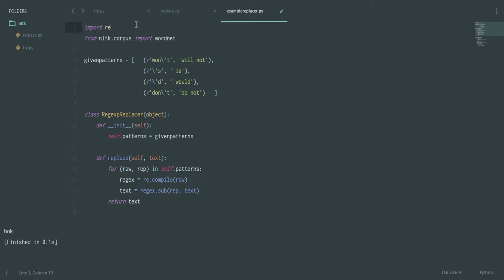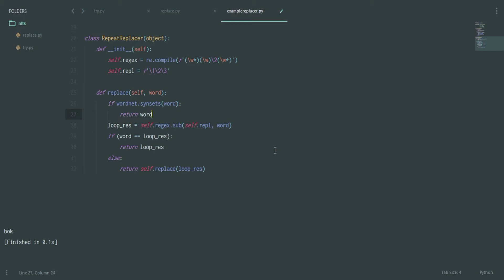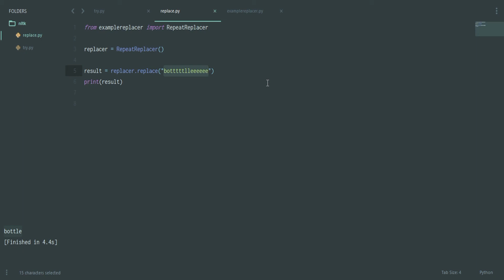NLTK Text Processing 15 - Repeated Characters Replacer with WordNet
In this video I talk about Repeated Characters Replacer with WordNet. It is a continuation of the previous video. Here we use WordNet to check if the word is an actual dictionary entrant or not and then proceed to remove the characters from it.

Repeated Characters Replacer in NLTK by Rocky DeRaze